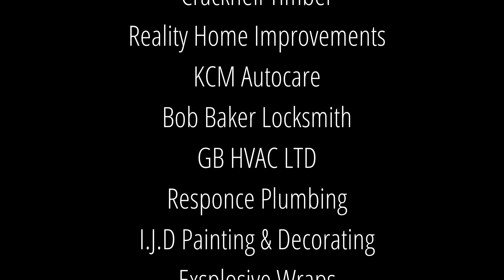NRG FIGHT NIGHT 9th OCT 2021 - FIGHT 03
We're back guys!

Saturday 9th Oct 2021 saw the return of NRG FIGHT NIGHTS at The Hamworthy Club, Magna Rd, Wimborne.

Here you can watch bout 3 of the evening where George Postings of House Of Pain faced Ben Rickets from South Coast Kickboxing.

The next event will be April 2nd 2022.

Jump on our NRG Fight Night Facebook group for regular updates